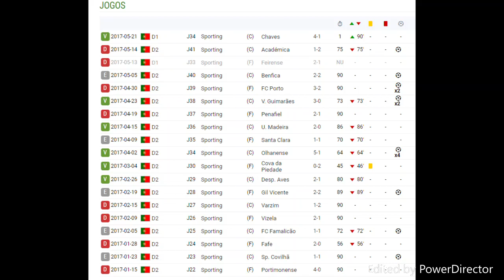Gelson Dala 16/17 Golos e Jogadas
Época de estreia do angolano Gelson Dala no Sporting Clube de Portugal